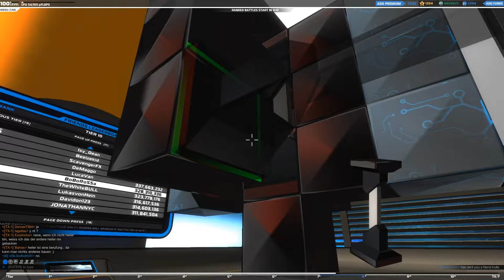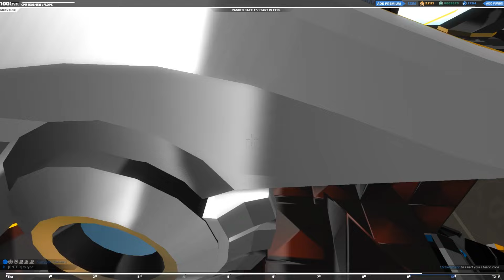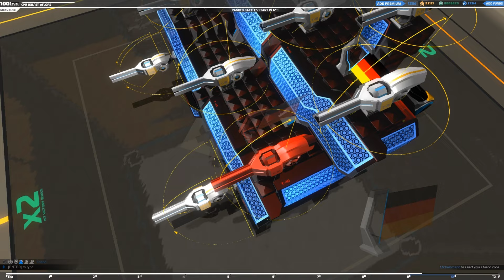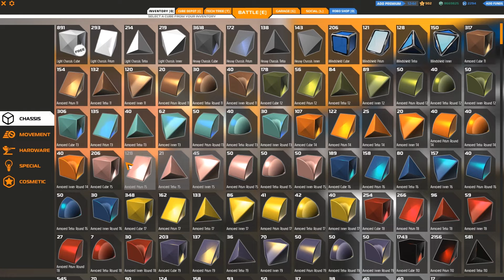Robocraft - Aero Rods, neue neue Möglichkeiten! [german]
Hier die notes von dem Patch

Sind noch nen paar Bugfixes und Balanceänderungen dabei, welche im Video nicht besprochen werden.

Spieler: BoBoRoSSa

Mein Robocraftgarage Profil, rated meine Bots ehrlich !

Robocraft:
Ein Spiel vom Indie Entwickler Freejam und momentan in der Beta und als early acces bei Steam zu bekommen. Das Spiel dreht sich darum einen Roboter zu designen und mit ihn in den Kampf gegen andere Spieler und ihre Roboter zu ziehen. Dadurch erreicht man Geld, Erfahrung und Techpoints um neue bessere Roboter zu bauen und in höher Tiers aufzusteigen. Der Aufbaupart ist stark an Space Engeneers und Kerbal Space Programm inspiriert, wobei Matchmaking, Kampf und das "free to win" Prinzip stark an World of Tanks angelehnt ist.